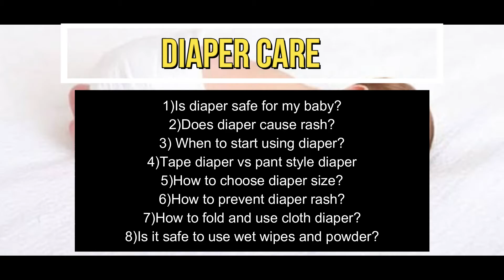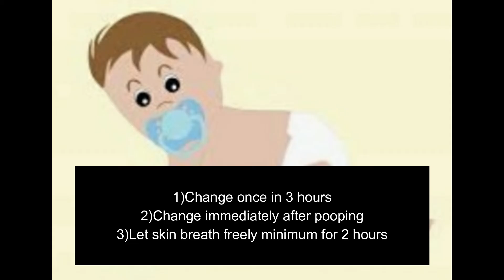குழந்தைகளுக்கு diaper தினமும் use பண்ணலாமா/diaper care/diaper routine/diaper rash/diaper leakage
28 பொருட்கள் கொண்ட மிக ஆரோக்கியமான சத்துமாவு செய்வது எப்படி/sathu maavu recipe/sathu maavu in tamil

New parents may have many questions in mind regarding using diaper for their baby.In this video,I have shared some topics which may be useful for them before starting to use diaper.

In this video,the topics covered are,

1)Is diaper safe for my baby?
2)Does diaper cause rash?
3) When to start using diaper?
4)Tape diaper vs pant style diaper
5)How to choose diaper size?
6)How to prevent diaper rash?
7)How to fold and use cloth diaper?
8)Is it safe to use wet wipes and powder?
9)Do's and Dont's when changing diaper

Welcome to our channel.This channel is all about baby caring,baby food,toddler and kids food ideas,activities,diy activities,parenting tips,baby product reviews,mommies lifestyle and vlogs.This channel is created to help all mothers out there to simplify and cherish the motherhood.Our little star Aadhvika is the hero of our channel.So come on mommies,letz join our hands and make this journey beautiful.